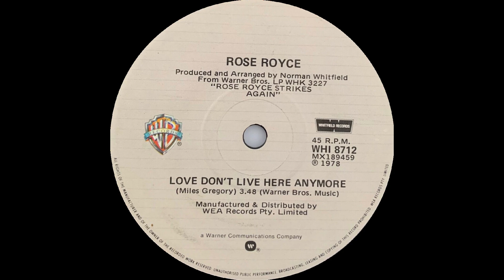1978: Rose Royce - Love Don't Live Here Anymore - 45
Charts: #10 Australia, 2 UK, 32 US, 5 US R&B.

Rose Royce – Love Don't Live Here Anymore
(Miles Gregory)
Produced and Arranged by Norman Whitfield
1978, Warner Bros,/Whitfield WHI 8712